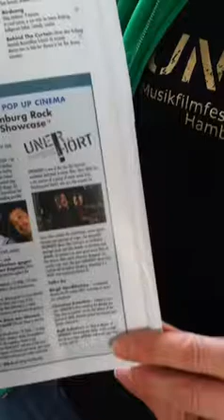MFW Intervlog: Christine Enterlein of Hamburg's Unerhort music film festival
MusicFilmWeb's first Intervlog (Interview for Video Blog) with Unerhort's Christine Enterlein at the Portobello Film Festival. She talks about  the Unerhort music film festival and the showcase of three films (West Coast Theory, Dirty Princess, Blixa Bargeld) being shown at Portobello.